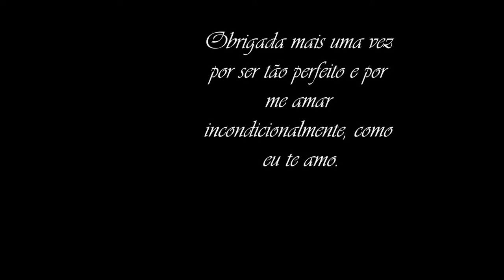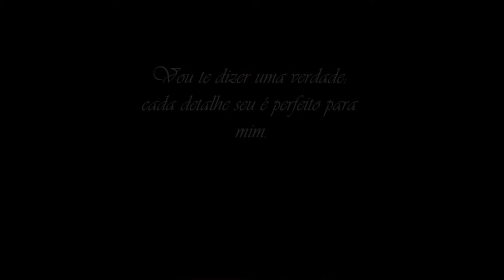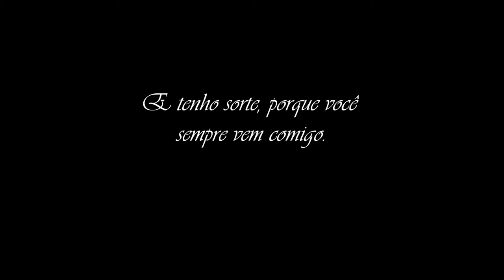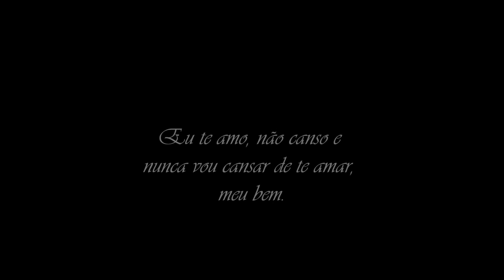Cacarico todo da Cacarica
Eu te amo sempre, meu bem.